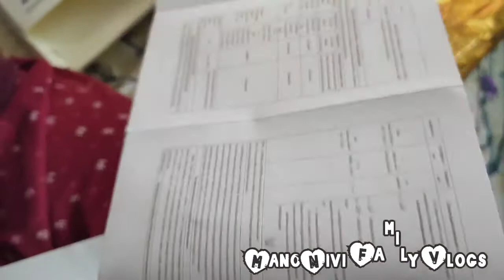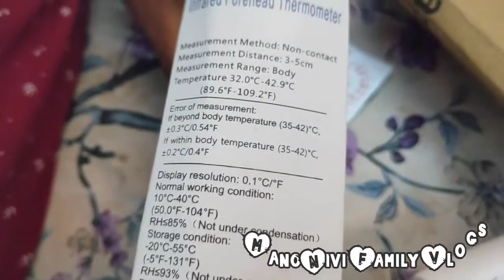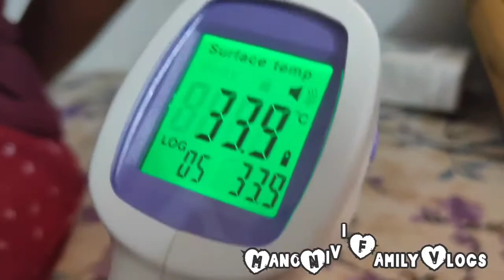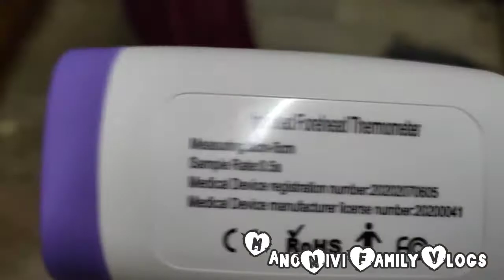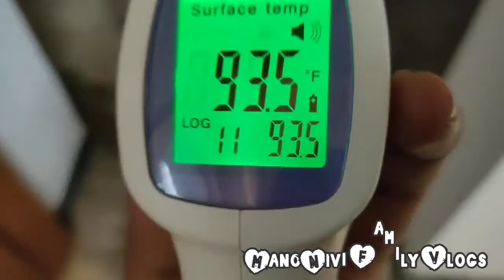First unboxing video - 2020 -- covid-19 forehead temperature gun -- backdrop wall art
Name:ManoNivi Family Vlogs

Name: *nivi's Timeline*